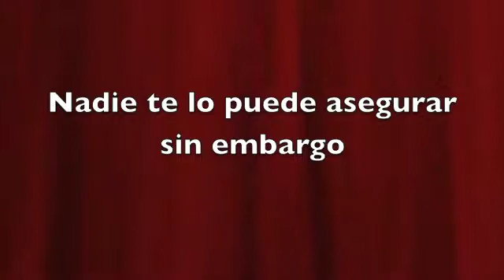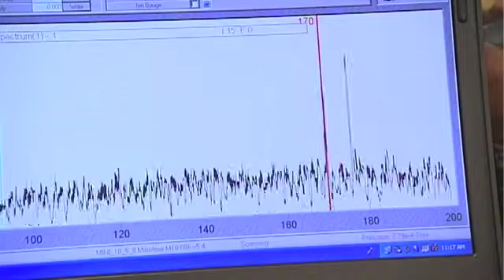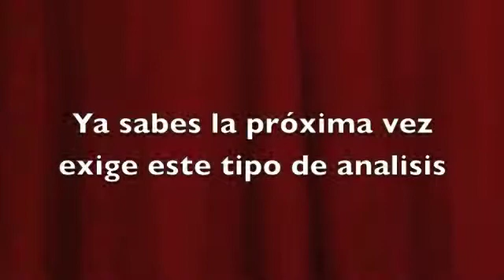Quimica analitica en los alimentos